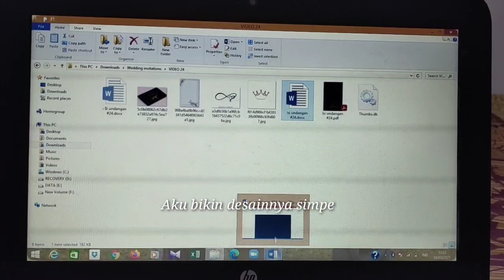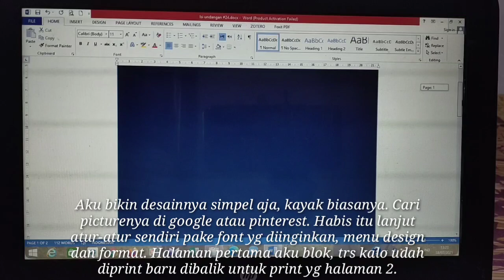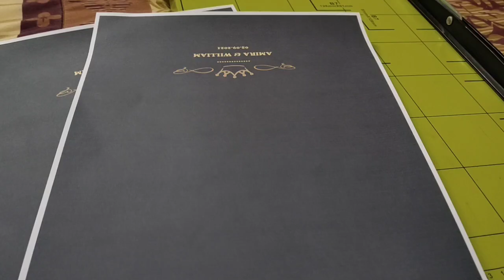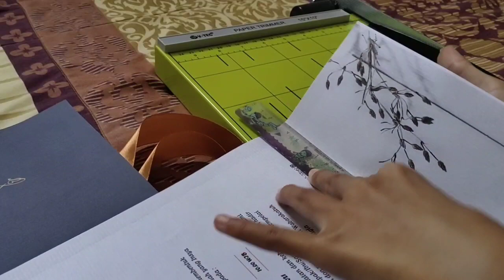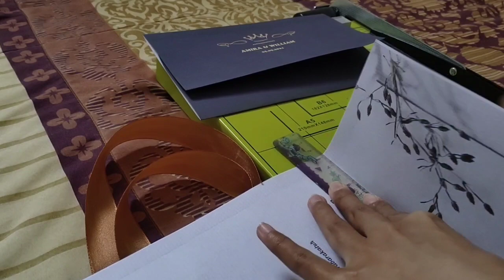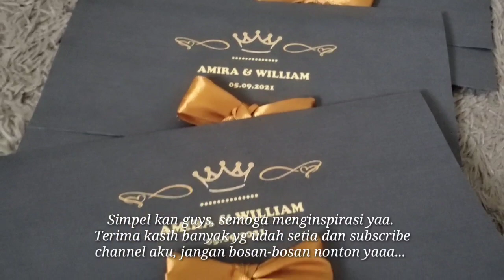Undangan Pernikahan Elegan Minimalis On Budget #24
Hallo gaesss, wellcome back to my youtube channel...
Di video kali ini aku buat DIY Undangan Pernikahan Elegan Minimalis On Budget lniiih, semoga kalian suka..
Bahan :
* Kertas buffalo warna putih F4
* Pita
* Pemotong kertas (Gunting)
* Double tape
* Penggaris
* Ukuran Undangan : 20,9 cm x 13 cm

Link download desain undangan #24
Jangan lupa mampir ke Instagram aku juga yaaa..